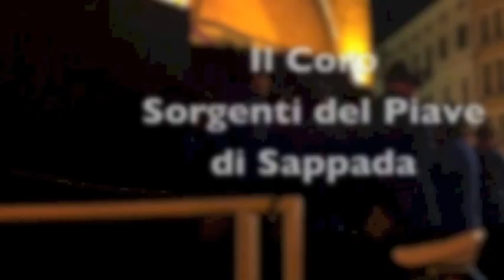Acceso a Treviso l'albero di Natale di Sappada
Ecco il momento dell'accensione dell'albero che Sappada ha donato a Treviso. Poi il coro Sorgenti del Piave intona canti natalizi (7 dicembre 2012, video di Stefano Vietina).